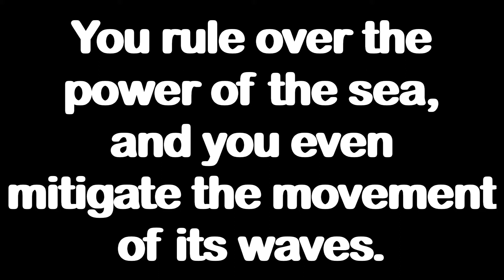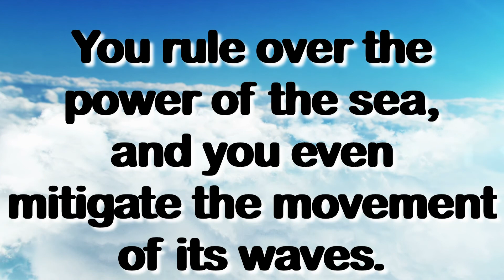Psalm 88,10 FOR 11/21/20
YOUR DAILY PSLAM TO HAVE A GOOD DAY OR GOOD NIGHT. FOOD FOR THE SOUL.